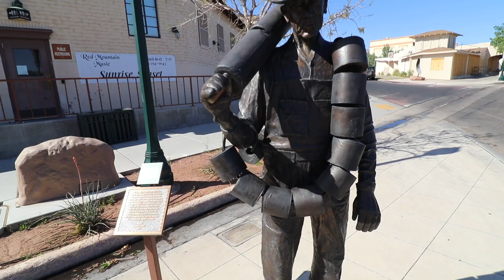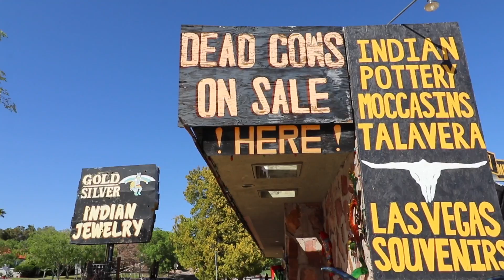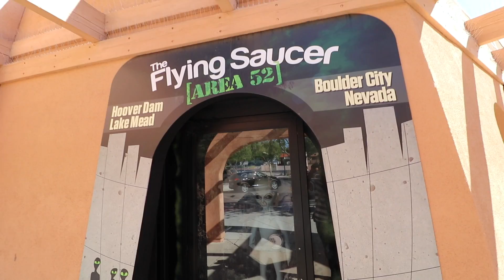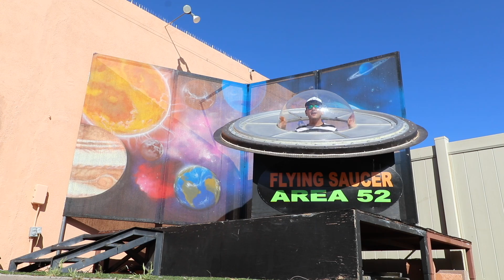I found Area 52!! And the story of the Toiler Paper Hero...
Another Randomland Adventure!